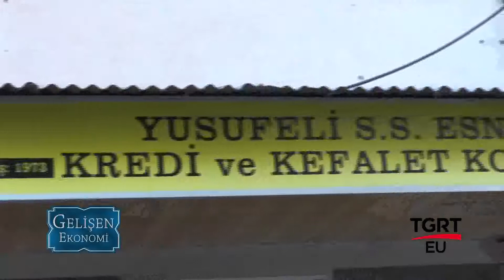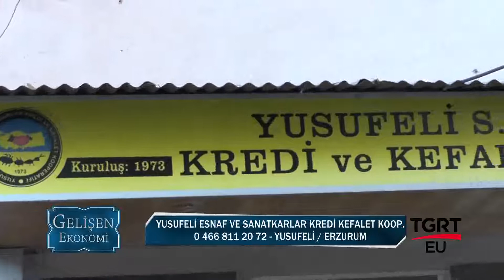YUSUFELİ ESNAF VE SANATKARLAR KREDİ KEFALET KOOPERATİFİ